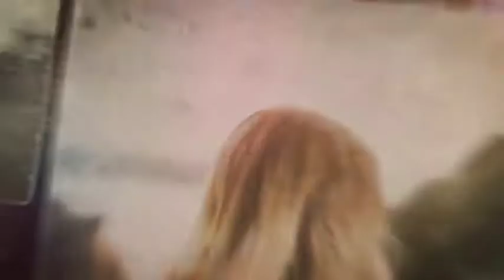Memories Slides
Modular structure
Full HD resolution (1920×1080)
30 fps
No plugins needed
106 Placehilders for videos or Images
25 Text places
CS6, CC or higher